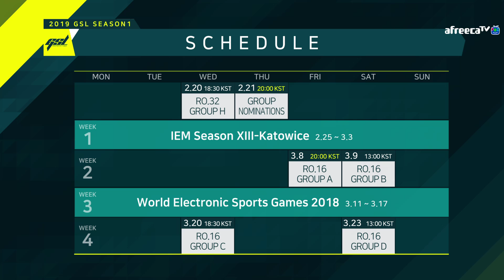[2019 GSL S1] Ro.32 Group H Match1 Zest vs Patience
[2019 GSL Season 1] Code S Ro.32 Group H
Group H: Zest, Patience, aLive, Rogue